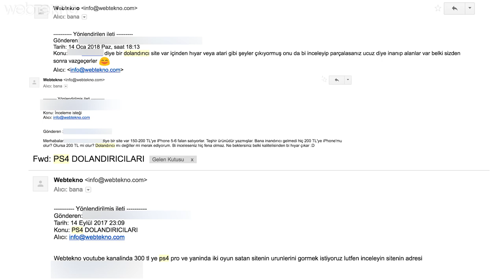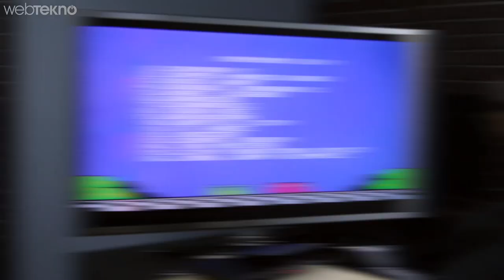İhracat Fazlası Diye 200 TL’ye Satılan PS4’ü Sipariş Ettik! (Keşke Hıyar Çıksaydı!)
İhraç Fazlası Diye 200 TL’ye Satılan PS4’ü Sipariş Ettik! (Keşke Hıyar Çıksaydı!)

Merhaba sevgili Webtekno takipçileri! Bu videomuzda sizlerden de bol bol mail aldığımız bir konu olan şu ihracat fazlası ürünler olayına bir giriş yaptık.

İnternette bulduğumuz ve sizin de söylemiş olduğunuz sitelerin herhangi birinden sipariş verdik. Ürün oldukça hızlı bir şekilde elimize ulaştı bunda bir problem yok fakat acaba içinden PS4 mü çıktı?

Soruların cevapları videoda :)

Keyifli izlemeler...